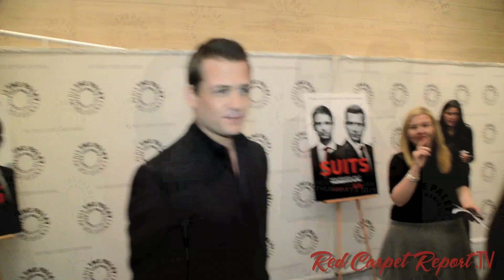Gabriel Macht at Evening with "Suits" at The Paley Center for Media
Mingle Media TV and Red Carpet Report host, Ashley Bornancin, were invited to cover The Paley Center for Media Evening with "Suits." The event featured the season two mid-season premiere episode, followed by a panel discussion and Q&A with members of the show's cast and creative team. "Suits" is a USA Network television drama series created by Aaron Korsh starring Patrick J. Adams and Gabriel Macht.

About the Paley Center for Media
The Paley Center for Media, with locations in New York and Los Angeles, leads the discussion about the cultural, creative, and social significance of television, radio, and emerging platforms for the professional community and media-interested public.

Thanks to The Lippin Group by OneLoad.com